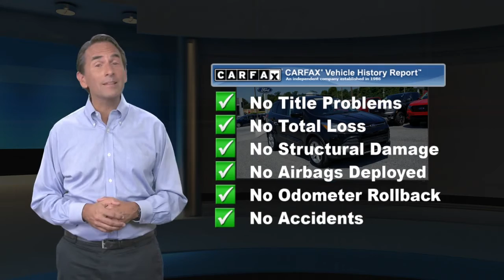Used 2015 Ford Escape SE, Lemoune, PA T3725B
1100 Market Street
Lemoune, PA 17043

Nice clean vehicles under $14,000 are difficult to find. You will love this 2015 Ford Escape SE edition SUV that is perfectly priced for the budget minded consumer. Powered by a gas sipping 1.6 liter power train that provides 29 mile per gallon fuel efficiency with Automatic transmission. Fords technologically advanced All Wheel Drive powertrain delivers responsive steering and smooth handling that will have you looking for reasons to get out and find adventure on or off the road. Grabbing everyones attention with an upscale and bold design emphasized by beautiful wheels, privacy glass, a distinct grille, and LED tail lamps.You will appreciate the versatility and expansive cargo capacity. As today's modern family requires a vehicle that can keep up with their demands and this SUV definitely fits that bill. Voice commanded SYNC with a prominent display lets you use your voice to make a call, listen to music, and select mobile apps with SYNC. Allowing you to keep your eyes on the road and your hands on the wheel.Ford has earned multiple top ratings in safety, and it's easy to see why. Advanced airbags, rearview camera, SOS post-crash alert, roll stability control, and tire pressure monitoring are just a few of the features that keep you and your passengers safe. With a fresh, modern style and legendary capability

[RLVID:3736:fadf2914ebb8e328:e9d1c2d66a1de7d1:1]